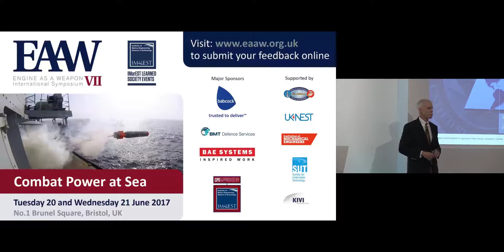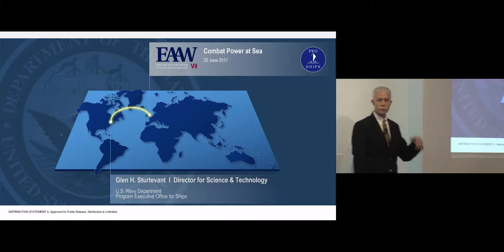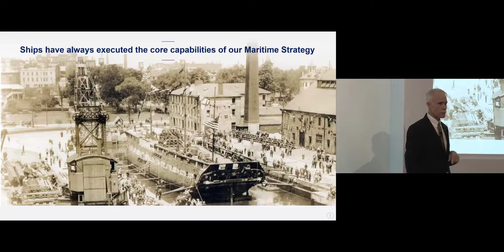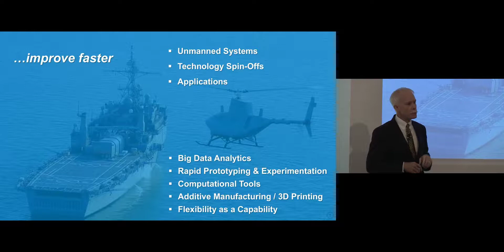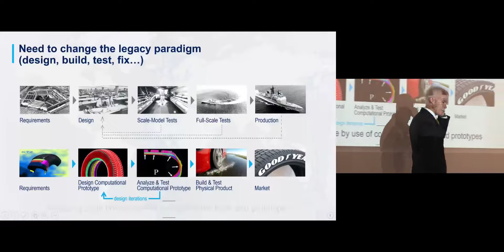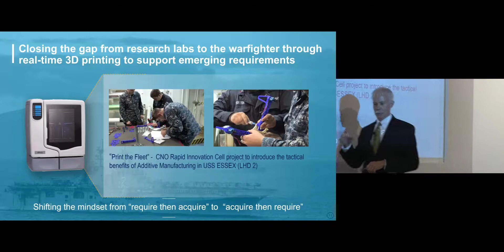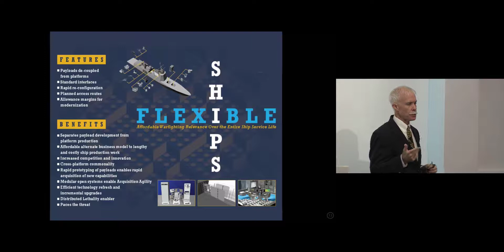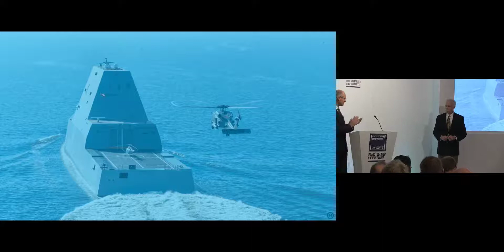EAAW VII Keynote Address - Glen Sturtevant, US Department of Navy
IMarEST TV recording of the EAAW VII Keynote Address from 20 June 2017 in Bristol, UK presented by Glen Sturtevant, Director for Science and Technology, Program Executive Office for Ships & Naval Sea Systems Command Surface Warfare Directorate, US Department of Navy, USA.